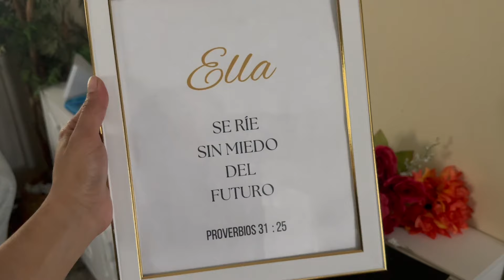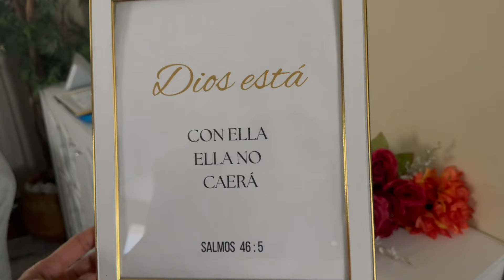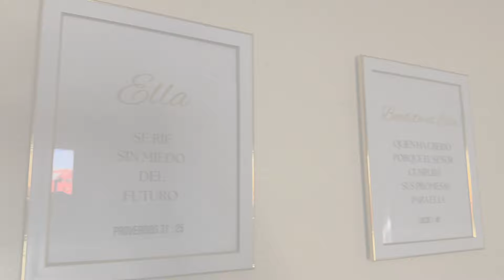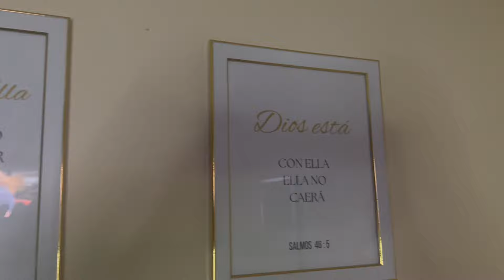HAZLO TODO CONMIGO | *NEW* GET IT ALL DONE RESET | SATURDAY CLEANING MOTIVATION | ZONE CLEANING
Hola a todos! Feliz Sabado! :) Hoy estoy haciendo un Video de Motivación de Limpieza Sabado en la mañana. Estuve Limpiando Zonas, Organizando, Cocinando, comparto un Tip Contigo, Comprando Alimentos y Mucho mas!! Disfruta el video:) Dios te Bendiga!

SATURDAY MORNING CLEANING MOTIVATION GROCERY HAUL SPEED CLEANING SATURDAY MORNING CLEAN WITH ME WEEKLY GROCERY